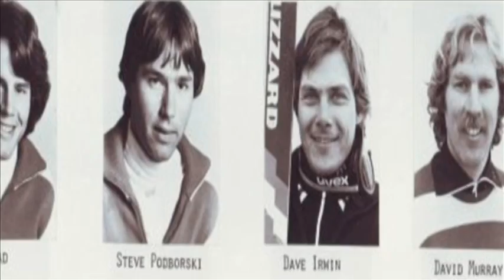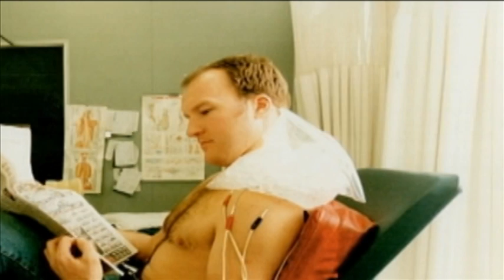Brian Stemmle Feature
Feature I did on retired Canadian skier and former Olympian Brian Stemmle. Stemmle used to compete primarily in downhill and in the Super G.